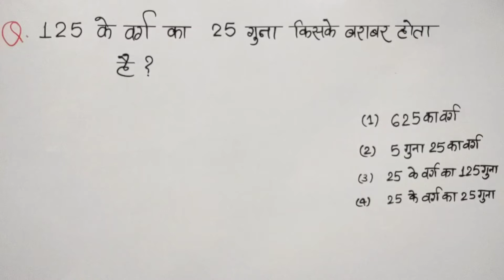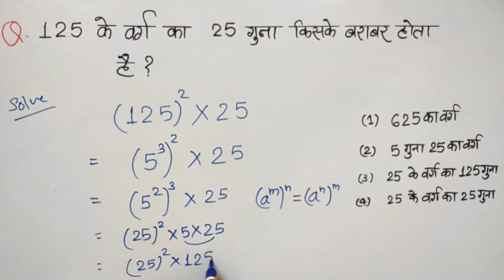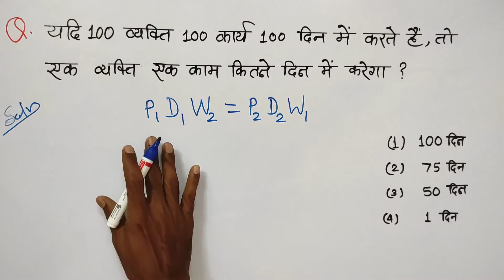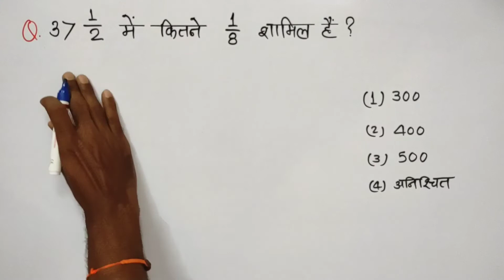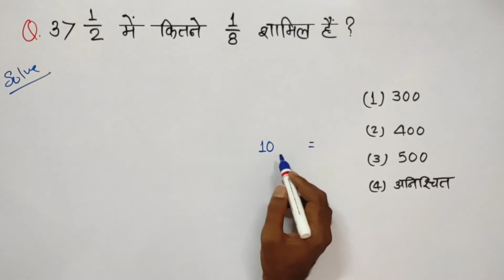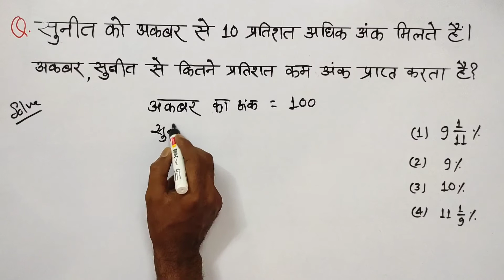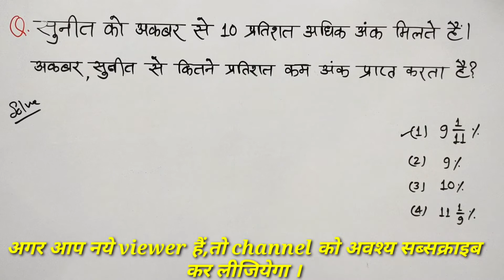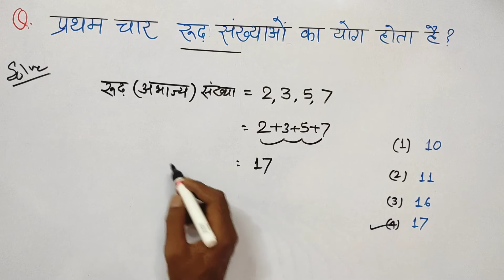महत्वपूर्ण प्रश्नो का संग्रह ||RRBNTPC | SSC|Railwayexam | Fs gyan